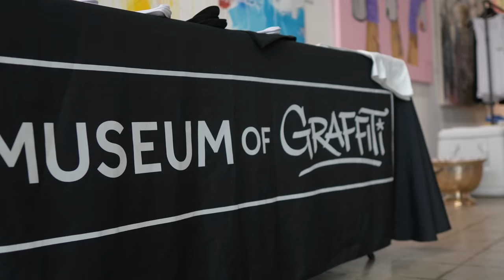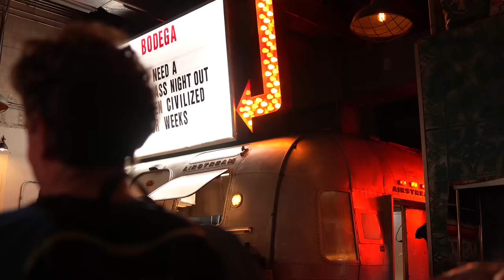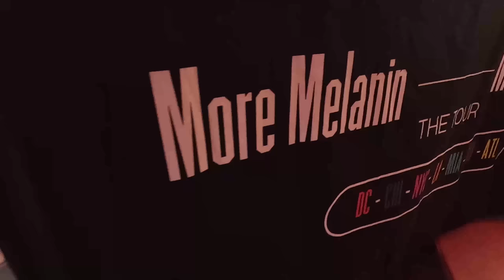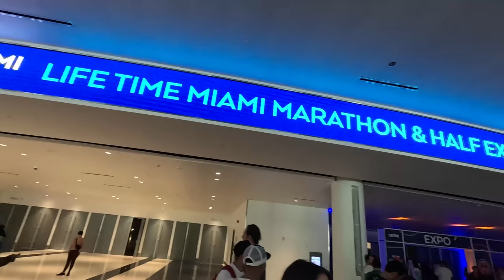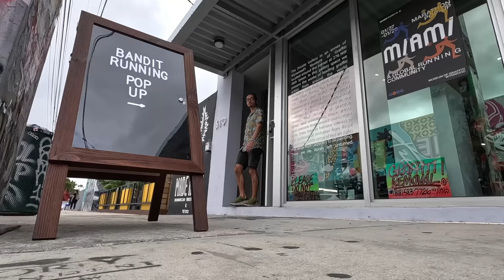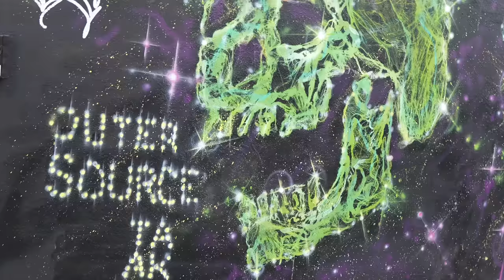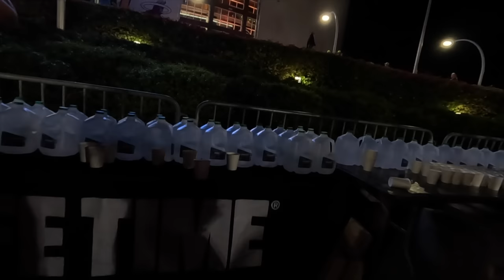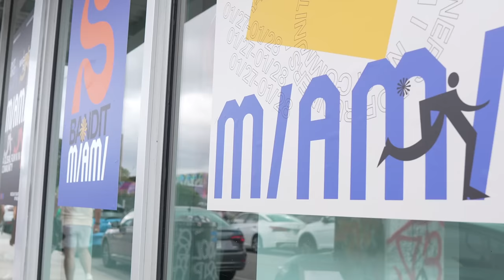A Runner's Weekend - Miami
Hoka is a sponsor for the Miami Marathon and Half Marathon, and so they brought a few media people into Miami to check out the race and test some upcoming new releases.

0:00 intro
0:36 buying an iPhone cable
2:00 take the bridge Miami
4:38 Kofuzi Run Club x Tommie_Runz
6:51 RunGRL Miami
8:53 lunch
9:51 Miami Marathon Expo
10:34 Bandit Miami
12:35 dinner
12:58 flatlay
13:21 running to the race
15:18 Miami Half Marathon
18:05 post race